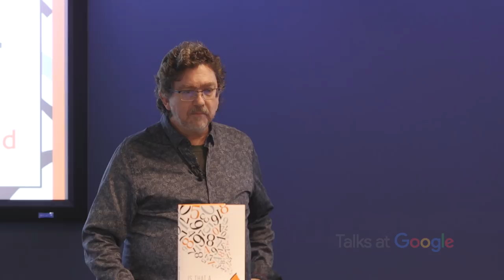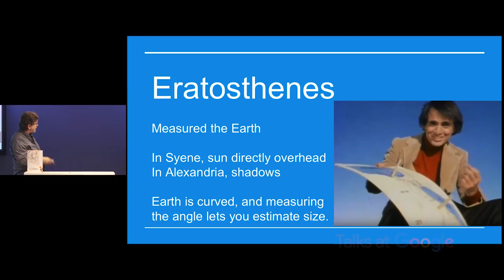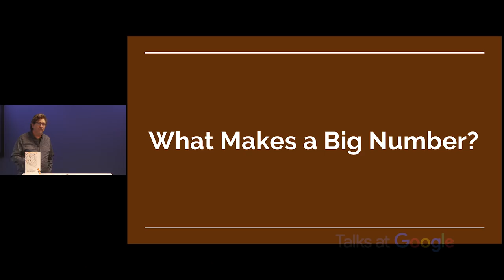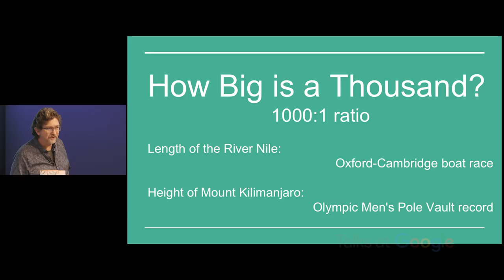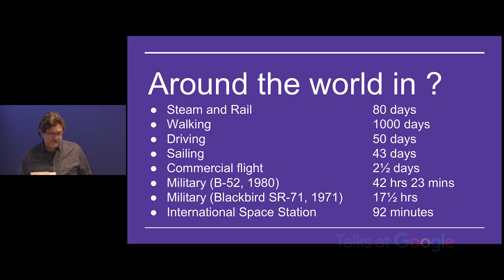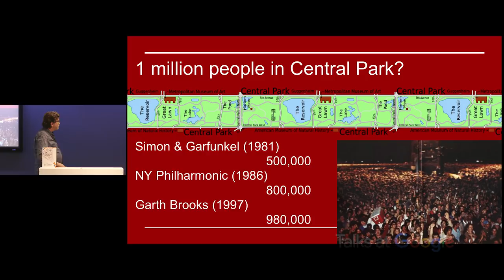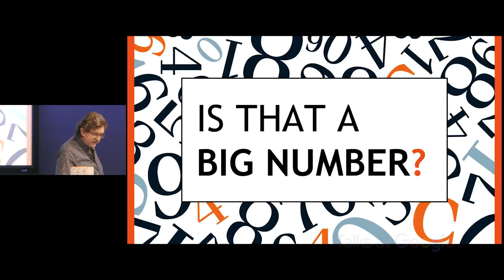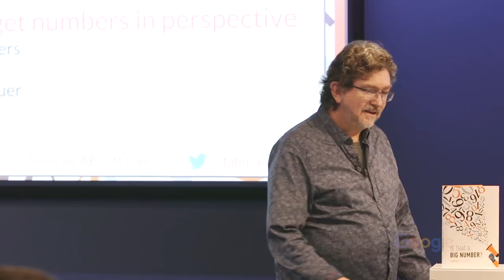Is That a Big Number? | Andrew Elliott | Talks at Google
Andrew Elliott grew up in the Eastern Cape region of South Africa, and studied statistics and actuarial science at the University of Cape Town. After a spell as a management consultant in the UK, he launched a series of start-up companies in financial technology. In 2016 Andrew started "Is That A Big Number?", a project to promote numeracy and the development of intuitive number sense.

Impressive statistics are thrown at us every day: the cost of health care, the distance to the nearest star, or the number of giraffes in the world. In this talk, Andrew Elliott tries to put the intimidating numbers into context, and gives useful tips and tools to make sense of such quantities, to get a sense of proportion, and to decipher what matters.